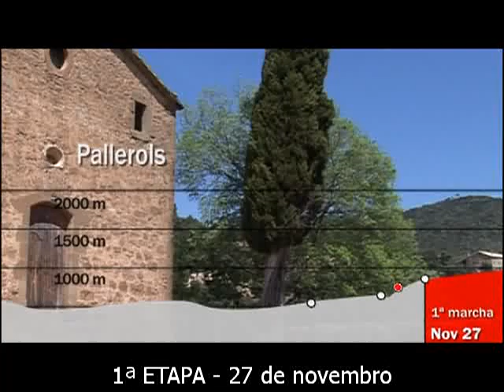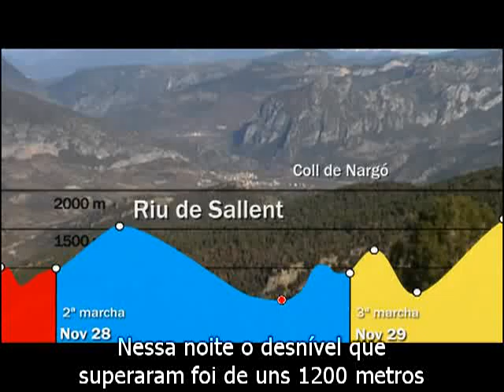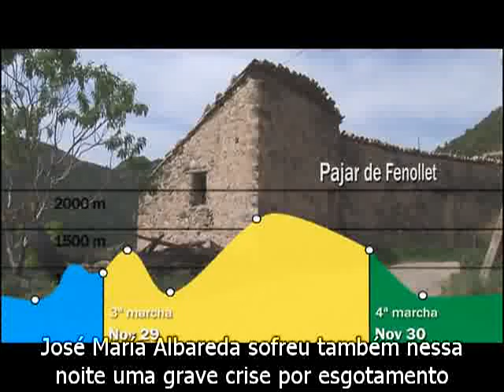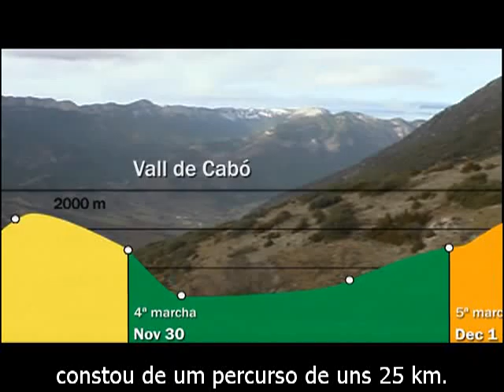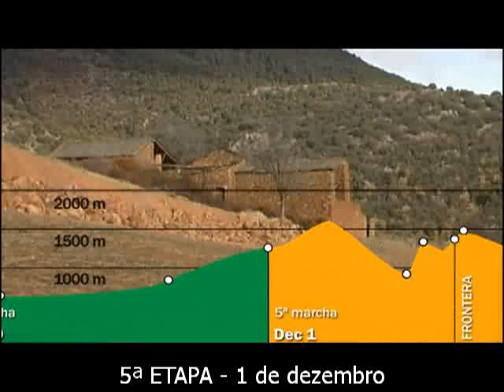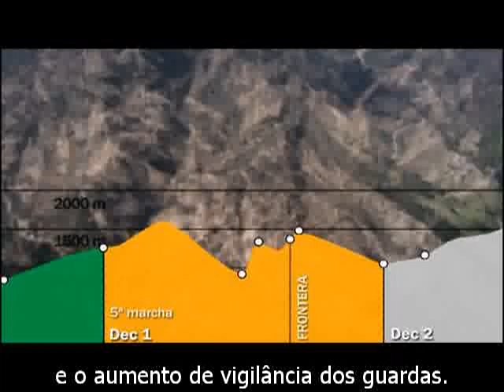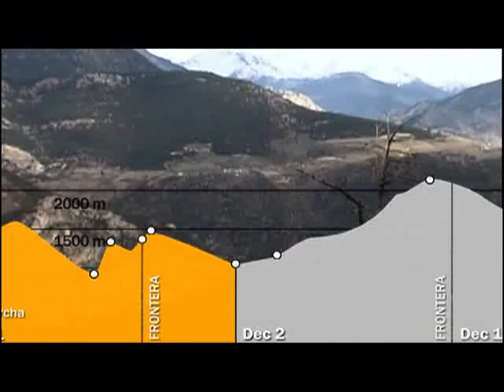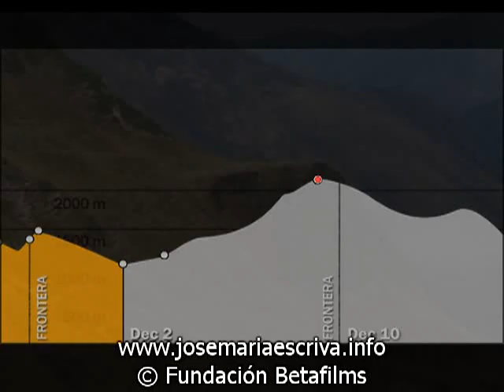O caminho de S. Josemaria Escrivá através dos Pirenéus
Este breve videoclip integra o DVD "Cruzando la noche"
que mostra a travessia que S. Josemaria empreendeu no ano de 1937, através dos Pirenéus.

A expedição decorreu em duas fases claramente diferenciadas: a primeira constituiu uma aproximação à zona em autocarro e a pé, e uma espera de quase uma semana emboscados na baronia de Rialp.
A segunda fase, a travessia em sentido estrito, fez-se em cinco jornadas de marcha quase todas durante a noite.

1ª ETAPA - 27 de novembro
Na primeira etapa chegaram à encosta do monte Aubenç. Em diversas encruzilhadas juntaram-se ao grupo outros elementos que também participaram na expedição.
Quando se percorre o itinerário pelos montes surpreende que pudessem suportar aquelas longas caminhadas. Se bem que os mais novos tivessem podido treinar-se nos passeios que tinham dado
por Barcelona e nos bosques de Rialp, o grupo não reunia as condições físicas adaptadas.

2ª ETAPA - 28 de novembro
A segunda jornada de marchas nocturnas pelos montes pôs à prova a resistência de todos.
Caminharam quase 16 horas seguidas, incluindo uns breves momentos de descanso na segunda marcha que os conduziu desde Ribalera até Fenollet.
Nessa noite o desnível que superaram foi de uns 1200 metros. Requería-se um esforzo físico notável, e não é fácil imaginar o que isso representou para aquele grupo debilitado e prostrado,
depois de andarem vários meses ocultos em refúgios diversos.

3ª ETAPA - 29 de novembro
Durante a terceira marcha nocturna, que os conduziria de Can Fenollet a Baridà, a expedição subiu cerca de 1500 metros de desnivel, e andaram mais de 12 horas. José María Albareda sofreu também nessa noite uma grave crise por esgotamento e S. Josemaria, que era quem estava nas piores condições, teve de ser ajudado e em certas ocasiões foi literalmente levado às costas pelos mais novos.

4ª ETAPA - 30 de novembro
A quarta marcha nocturna, com subidas menos ásperas, constou de um percurso de uns 25 km. Andaram mais de duas horas pelo leito do rio Aravell com temperaturas muito baixas e uma humidade crescente. Nessa jornada tiveram ainda uma ameaça de nevão que por sorte não coalhou até chegarem a Andorra.

5ª ETAPA - 1 de dezembro
Na marcha final com encostas e fendas de difícil subida andaram umas 15 horas pelos montes. Nesta jornada, ao esforço da caminhada, associou-se a tensão que se gerava com a aproximação da fronteira e o aumento de vigilância dos guardas. A estância em Andorra  prolongou-se por terem sido apanhados por um intenso nevão. Tiveram de terminar a viagem mais uma vez a pé pela neve passando a fronteira de França